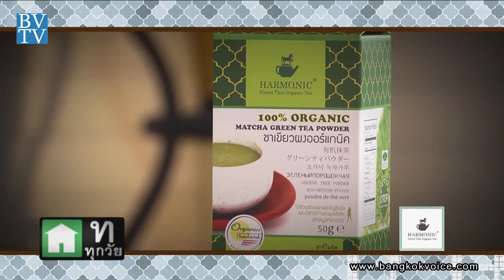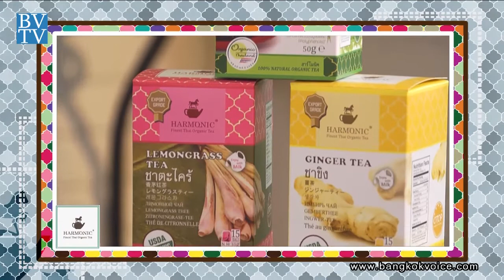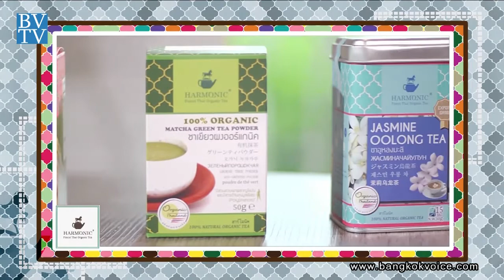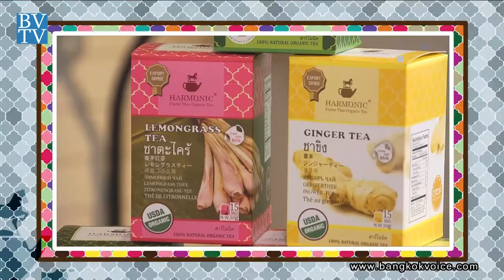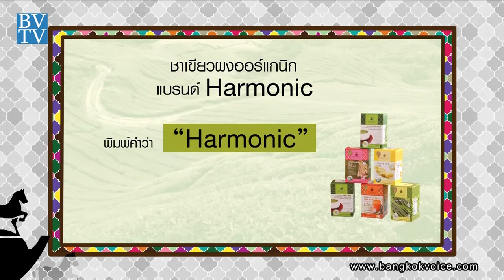คุยกันวันเสาร์ / ชาสมุนไพรออร์แกนิค 'Harmonic'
... ช่วง"Saturday Talk" คุณก๊อต จะพาไปพูดคุยกับคุณวัชรนันนท์ พิริยพูล เจ้าของธุรกิจชาสมุนไพรออร์แกนิค ในแบรนด์ที่ชื่อว่า 'Harmonic' กับแนวคิดที่ต้องการจะเผยแพร่สมุนไพรไทยให้คนต่างชาติได้รู้จัก